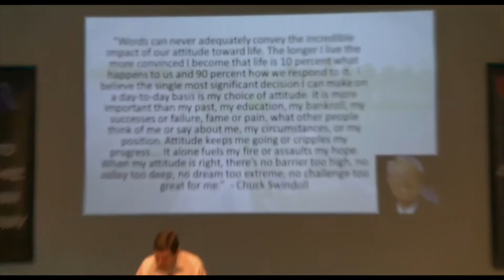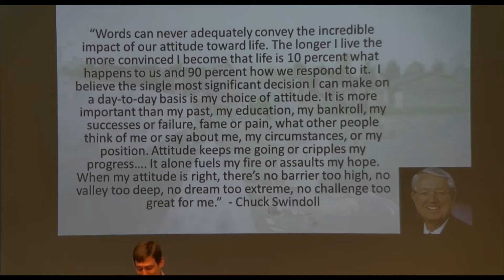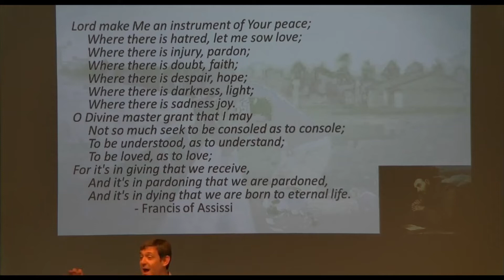May 16, 2021 - Freedom Found in Humility - 1 Peter 5:5-7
Freedom Found in Humility
1 Peter 5:5-7
Pastor Paul Henschel